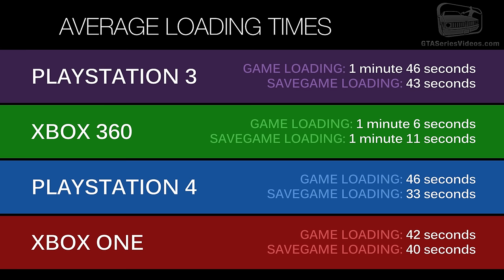GTA 5 Graphics Comparison - PS4 / Xbox One / PS3 / Xbox 360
Grand Theft Auto V - PS4 vs Xbox One vs PS3 vs Xbox 360 Mega Comparison in Full HD (1080p) by GTA Series Videos [No Spoiler]

All in-game footage from PS4, Xbox One and Xbox 360 has been captured with the same device (Elgato Game Capture HD60) with default settings, while for PS3 version we used Blackmagic Intensity Pro due to HDCP encryption. The resolution of Xbox 360 and PS3 versions has been upscaled to 1080p to match the PS4 and Xbox One versions. We also used default game settings and console settings on all platforms.

In our opinion, the graphics are practically the same for both the Xbox One and the PS4. The only difference is that Xbox One has a darker contrast - which is something you can also set on PS4 by enabling the Full RBG Range in the Video Output settings. We tried to do that and we can assure you that the game looks identical on both versions.

We have only noticed that on PS4 there's more foliage and plants in the sea and on land compared to the Xbox One version, while Xbox One has slightly shorter loading times.